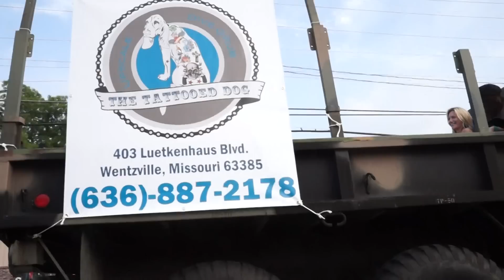2014 WENTZVILLE, MO CLASSIC CAR CRUISE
How many cars can you name?